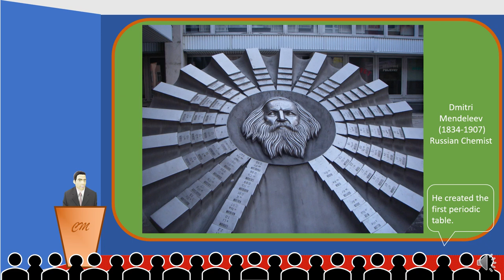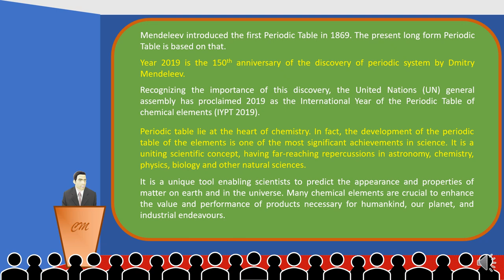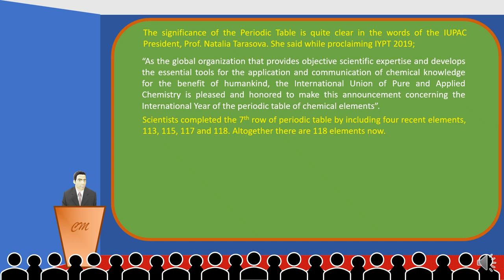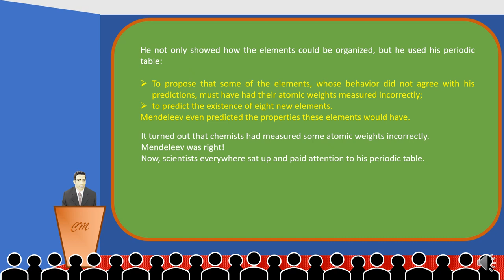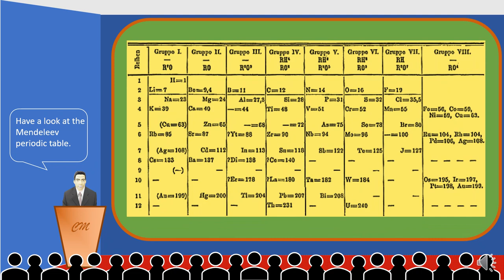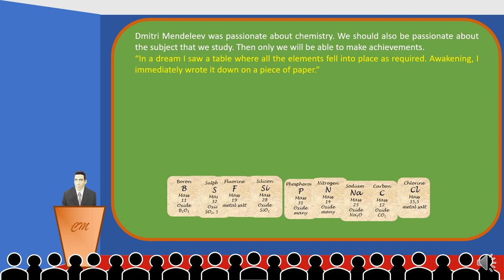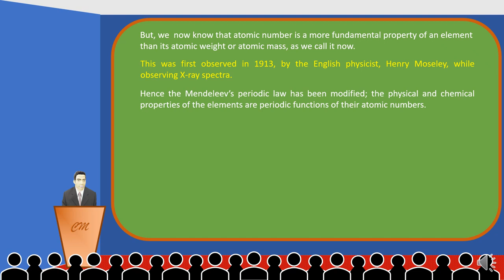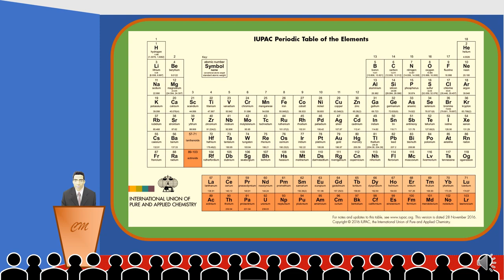Periodic Table IYPT 2019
The United Nations (UN) general assembly has proclaimed 2019 as the International Year of Periodic Table of elements, IYPT 2019. The purpose of the video is to convey this message to all.